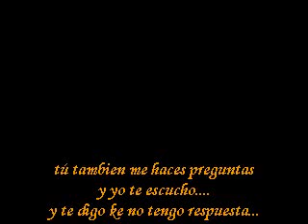nuevo chocolate chocolate!!!!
me asombro de mí misma.
chocheo ante mí ser
¡ hay en él tantas cosas inolvidables!!